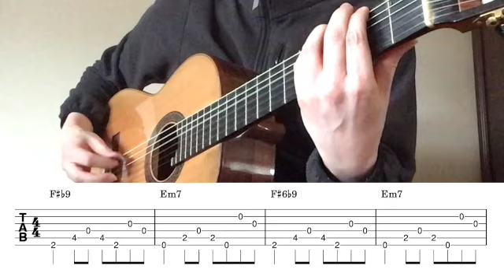Drown - Strange Boutique Guitar Lesson Free TAB (PDF)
Yesterday I had a student that wanted to learn this piece, and I found it to be catchy. Also youtube seems to lack a proper tutorial showing this opening & verse riff. So simple, but so cool.